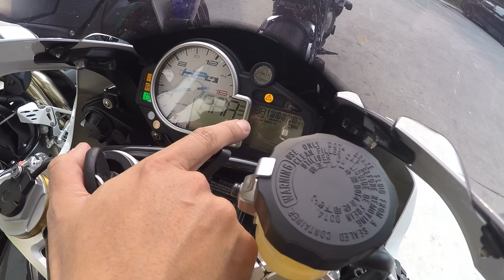Bloopers Ride Hari Sukan Negara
Sempena menyambut Hari Sukan Negara, kami MesraBikers turut menyahut dengan aktiviti bersukang kita.
Tarikh hari ini banyak yang minat kerana nombor 10102015.
ramai yg melangsongkan pernikahan pada tarikh ini.
Apa pun video kali ini, juga menyahut majority penonton yakni yang menyukai bloopers, no onboard .. enjoy ..